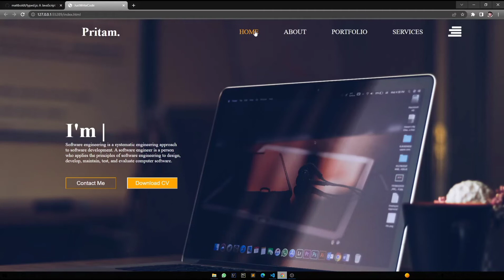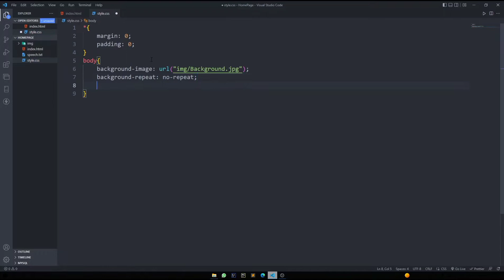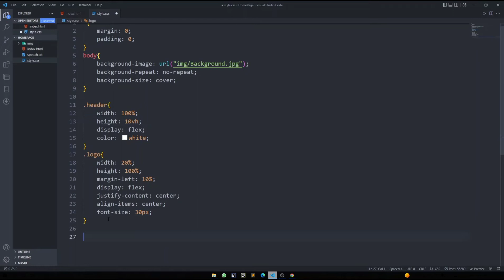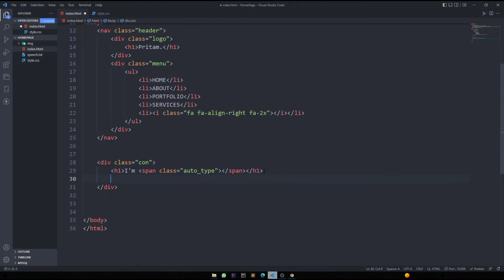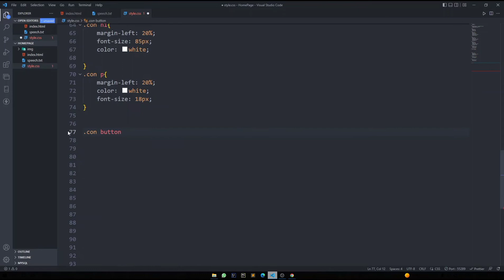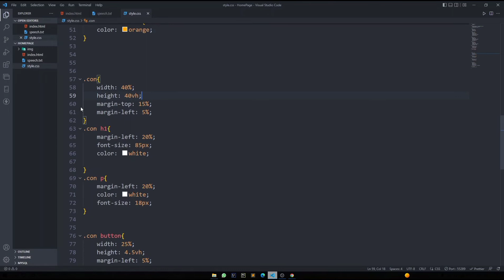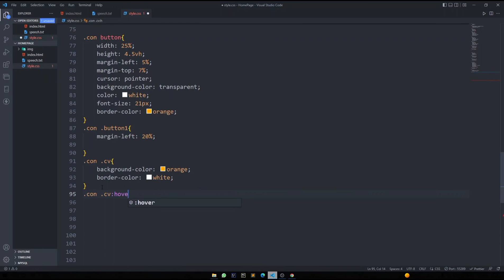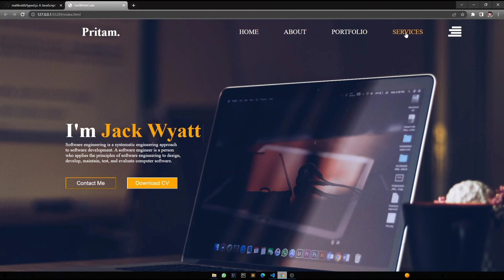How To Make Auto Typing Text Effect Using HTML CSS JavaScript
Just Write Code
In This Basic HTML CSS Tutorial, We will learn how to create a Website With Video Background  Home page design in HTML and CSS. Watch the video for creating homepage design in HTML and CSS with source code.